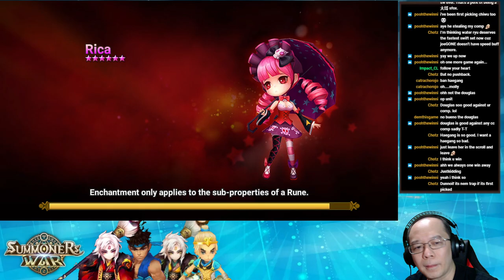Summoners War - VEREESA is MY FAVORITE STRIPPER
One of the most reliable strippers in the game

Song: Red Clouds - Stahl! & John Kenza